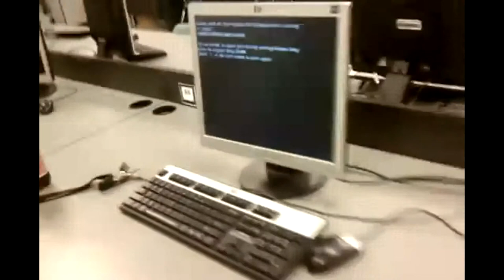jacbo21703 gone to hell 2 (s1 e10 finally s1)